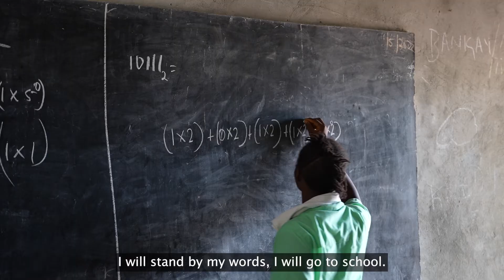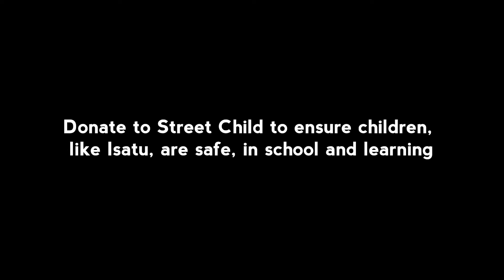Meet Isatu from Sierra Leone.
As part of our Back to School campaign meet Isatu, from Sierra Leone.

Street Child is one of the world’s fastest-growing international children’s charities, established in 2008. Street Child works to ensure children are safe, in school and learning even, and especially, in low resource environments and emergencies.

A focus on the power and purpose of inspirational local level organisations, who, since our initial partnership in Sierra Leone in 2008, have continued to sit at the heart of all we do.

Today Street Child works across 20 countries in sub-Saharan Africa and Asia.